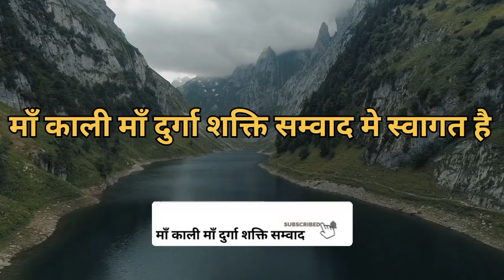नित्य हनुमान चालीसा का पाठ करने से होते हैं जीवन में यह चमत्कार..???